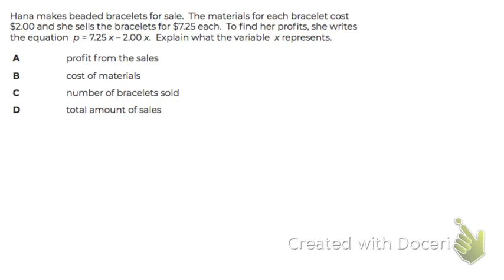ALG1EOCp5q2 Interpret components of equation